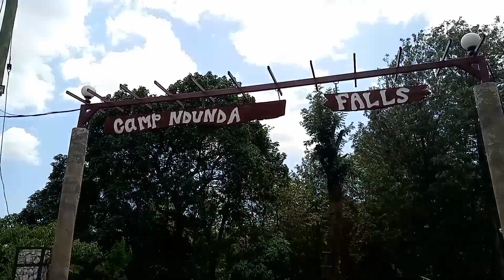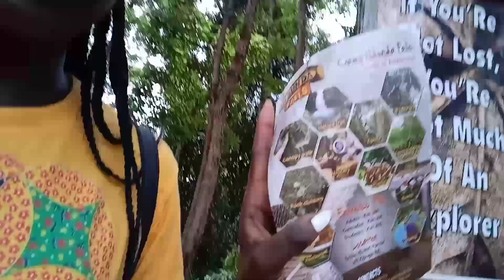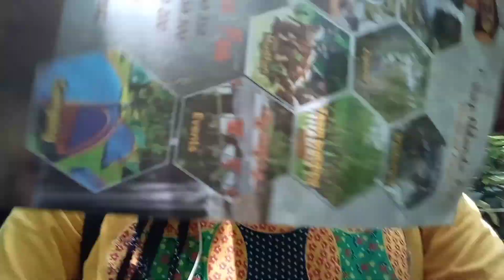Camp Ndunda Falls || Trip To Embu